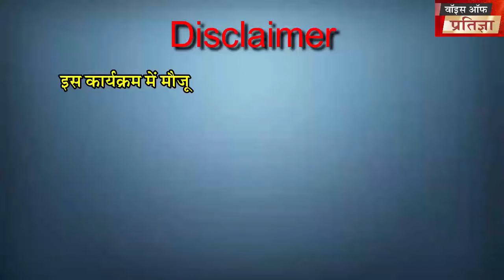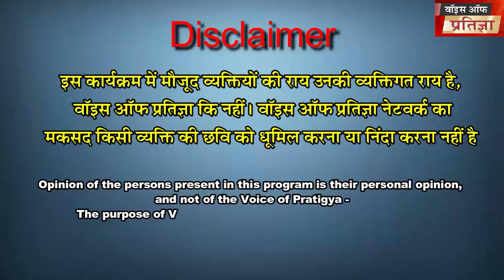भिवाड़ी के सिंघला अस्पताल में कैंसर की पहली सफल सर्जरी